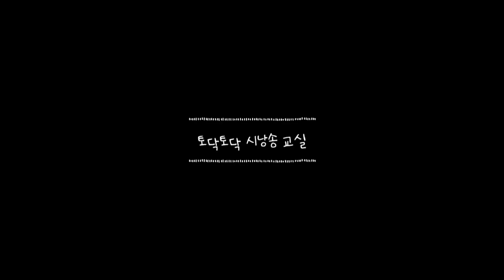토닥토닥시낭송교실 '제11강' [끊어 읽기] 시낭송강의